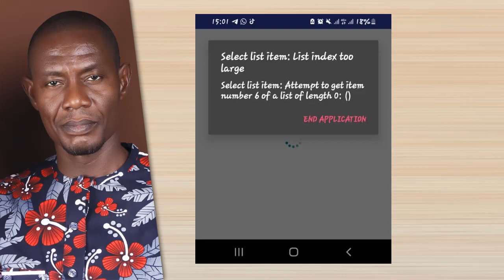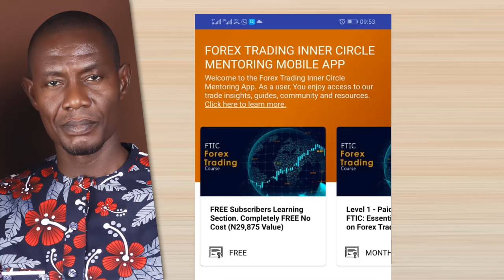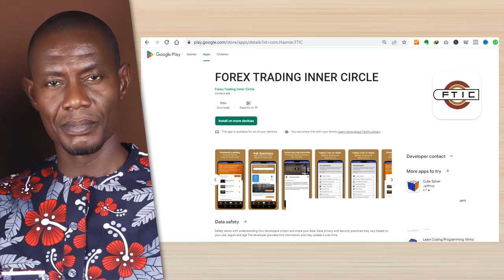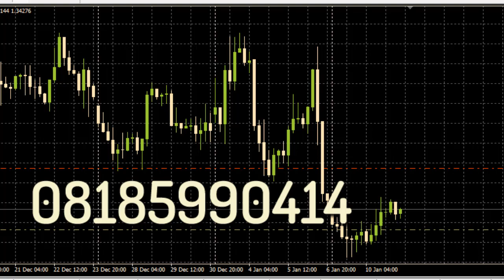Forex Trading Inner Circle January 11 2023 Update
For Other businesses you can do apart from Forex Trading, you can join the waiting list